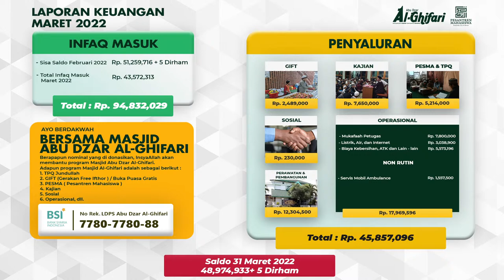Kisah Sahabat Nabi ~ Ustadz K.H Dr. Agus Hasan Bashori, Lc. M.Ag.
Masjid Abu Dzar Al-Ghifari

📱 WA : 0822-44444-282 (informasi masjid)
📱 WA : 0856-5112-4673 (informasi multimedia masjid)